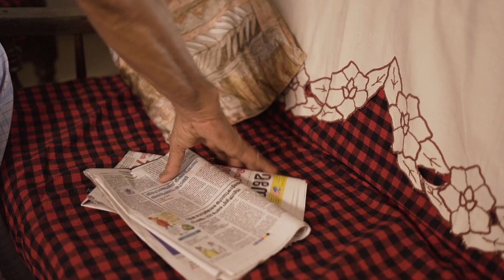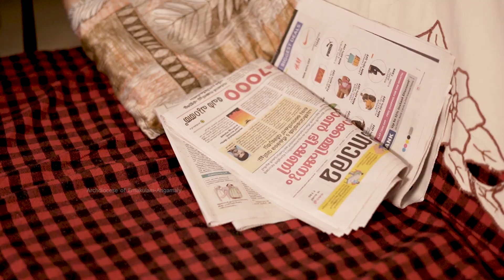SHADES OF LIFE | GRANDPARENTS DAY CELEBRATION | JULY 25TH | DAY 4 | ERNAKULAM-ANGAMALY ARCHDIOCESE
Direction: Fr James Thottiyil
Camera: Dominic Savio
Title Credits: Fr Stephen
Editing: Mr. Stany Stephen
Artist: Mr K C Kuriakose, Mrs Ammini Kuriakose & Joel Jacob
Free music: Youtube

Creative Contributions
Fr. Jacob Koroth
Mrs Ramya Jy
Miss Angel Sebastian
Mr. Sabu Vimalagiri
Bro. Antony Pallipatu
Mr Jomon Jose

Thanks to
Department of Family Apostolate
Director Rev. Fr. Joseph Manavalan
Asst. Director Fr. Jinto Padayattil
Department for Family Units
Rev. Fr. Rajan Punnackal
Pilgrims Communications

Special Thanks to Rev. Fr. Johnson Vadakkumcherry
Trustees Mr. Joji & Mr. Rajesh of St. Ann's Church Eloor
Rev. Sr. Elcit SABS Catechism HM and Miss Rosna and Catechism Staff
Unit President:Tomcee Thomas, Mr Binu Mathew

NIYA RAJESH
ANOKH AMAL
AIDEN AMAL
ANEETA TOMCEE
ANTO JOSEPH
Rev. Fr Savy Padickaparambil